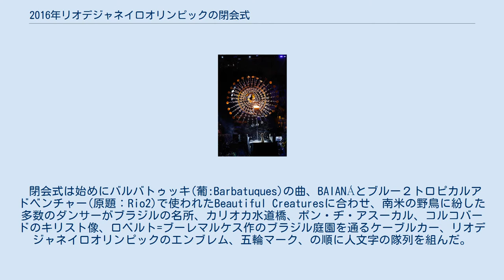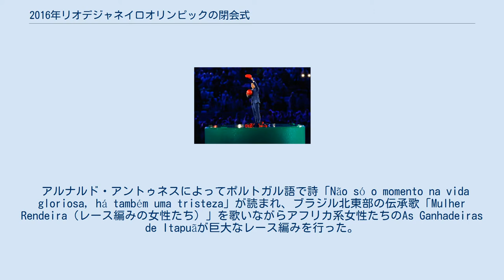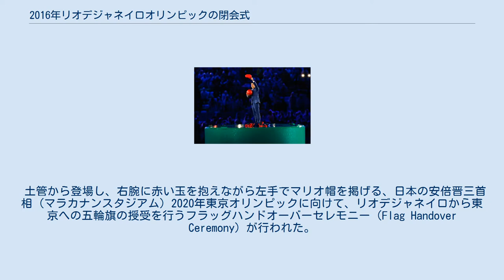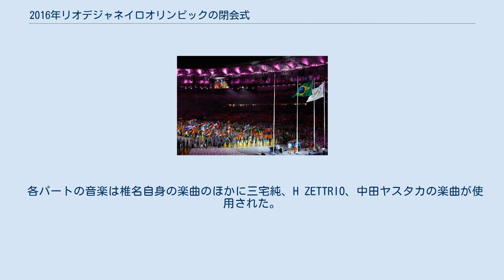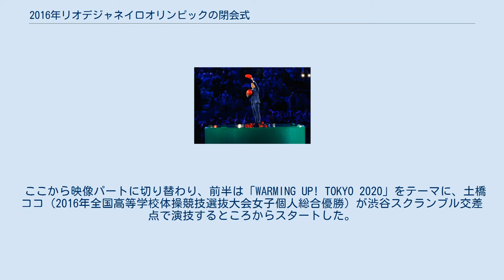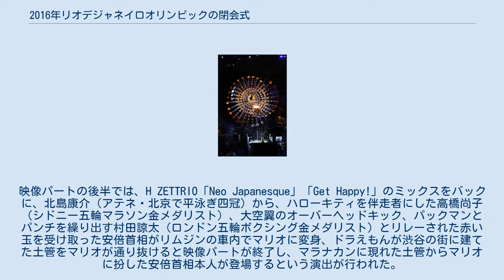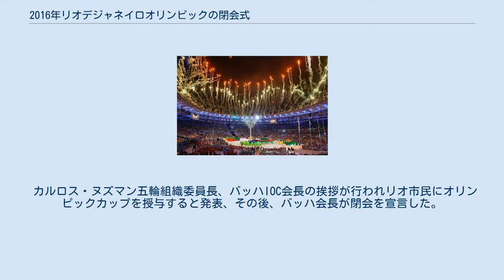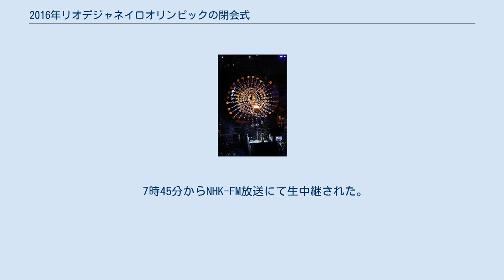2016年リオデジャネイロオリンピックの閉会式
2016年リオデジャネイロオリンピックの閉会式（2016ねんリオデジャネイロオリンピックのへいかいしき）では、2016年8月21日午後8時（ブラジル時間、UTC-3）から、リオデジャネイロのエスタジオ・ド・マラカナンで挙行された2016年リオデジャネイロオリンピック（第31回夏季オリンピック）の閉会式について記す。
 今大会はすべての式典を含めた総監督に映画監督のフェルナンド・メイレリスが務めた。
 また閉会式にはミシェル・テメルブラジル連邦共和国副大統領及び大統領代行は欠席する代わりに、ロドリゴ・マリア下院議長が出席。
一方、次回開催国の日本から安倍晋三内閣総理大臣、小池百合子東京都知事、松野博一文科相が出席した。
 「喜びと祝福」を式テーマとし、サンバ以外のブラジル各地伝統のブラジル音楽も用意された。
 まず開会式にも登場したアルベルト・サントス＝デュモン役の俳優が腕時計を見ると、プロジェクションマッピングで南米大陸や古時計盤が出現し閉会式開始までのカウントダウンが行われた。
 閉会式は始めにバルバトゥッキ(葡:Barbatuques)の曲、BAIANÁとブルー２トロピカルアドベンチャー(原題：Rio2)で使われたBeautiful Creaturesに合わせ、南米の野鳥に紛した多数のダンサーがブラジルの名所、カリオカ水道橋、ポン・ヂ・アスーカル、コルコバードのキリスト像、ロベルト=ブーレマルケス作のブラジル庭園を通るケーブルカー、リオデジャネイロオリンピックのエンブレム、五輪マーク、の順に人文字の隊列を組んだ。
 続いて、マルチーニョ・ダ・ヴィラが楽曲「カリニョーゾ」や「アス・パストリーニャス」を歌った。
 マリア・ブエノがブラジル国旗を持って来ると、その時にブラジルの国歌を歌っているブラジル各州出身27名の少年少女合唱隊がブラジルの国旗の星の配置につき、国旗が掲揚された。
 選手入場。
右は掲揚されたオリンピック旗とブラジル国旗 カルメン・ミランダをオマージュしたカラフルな衣装をまとった、ホベルタ・サーが「Tico-Tico no Fubá」に乗って登場。
 選手入場が終わり花火が打ち上がると、ノルウェー出身DJのカイゴが現れ、カイゴ選曲のオリンピックチャンネルの映像で大会のハイライトシーンを振り返った。
その後、5大陸のメダリスト（アジアのレスリングの伊調馨や、アメリカ大陸、オセアニア、ヨーロッパ大陸、アフリカの競技メダリスト）が登壇。
 セラ・ダ・カピバラ国立公園にもある古代南米文明の壁画がフィールドに出現後、探検着の女性探検隊員が発見した、インディオの幾何学模様を模したインディオ風のダンサーが、インディオの子どもたちが神々を称えるときに歌う曲を歌い踊った。
 アルナルド・アントゥネスによってポルトガル語で詩「Não só o momento na vida gloriosa, há também uma tristeza」が読まれ、ブラジル北東部の伝承歌「Mulher Rendeira（レース編みの女性たち）」を歌いながらアフリカ系女性たちのAs Ganhadeiras de Itapuãが巨大なレース編みを行った。
 さざ波を合図に、現地ブラジルで最も有名なダンサー集団「グルーポ・コルポ」が入場、トン・ゼーの楽曲「Parabelo」や全身を使いブラジルのダンス文化を表現した。
 「アーザ・ブランカ」がBGMに変わると、フォホが地表から現れた粘土人形ダンサーによって表現された。
 前回のロンドン大会同様、男子マラソンの表彰式が閉会式で実施された。
 IOCの新しい選手委員に任命された選手たち（ドイツのブリッタ・ハイデマン、ロシアのエレーナ・イシンバエワ、韓国の柳承敏、ハンガリーのジュルタ・ダニエル）が紹介され、大会を支えたボランティアに花束が贈呈された後、シンガーソングライターのレニーニがボランティアへの感謝の替え歌をハンド形着ぐるみのボランティアに取り囲まれながら歌唱後、オリンピック憲章に従いギリシャ国旗掲揚とギリシャ国歌吹奏、続いてオリンピック旗降納と退場に合わせ、開会式と同じくブラジルのスラム街出身の子供たちによるオリンピック賛歌が奉唱された。
 土管から登場し、右腕に赤い玉を抱えながら左手でマリオ帽を掲げる、日本の安倍晋三首相 (マラカナンスタジアム) 2020年東京オリンピックに向けて、リオデジャネイロから東京への五輪旗の授受を行うフラッグハンド...